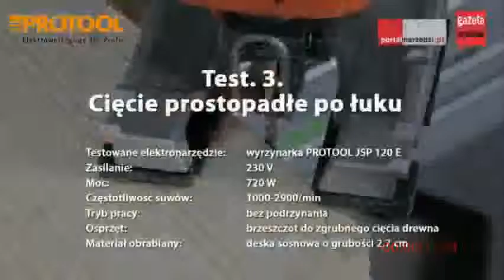Test wyrzynarki Protool JSP 120 E